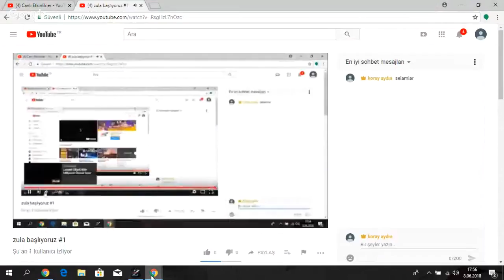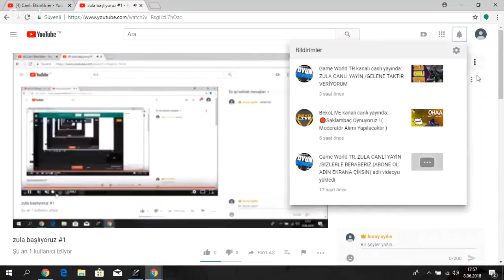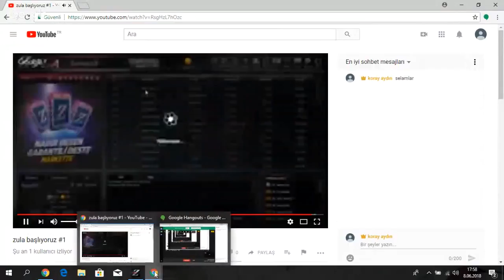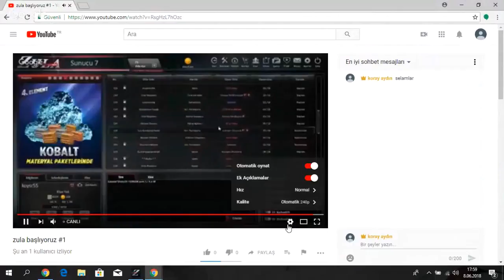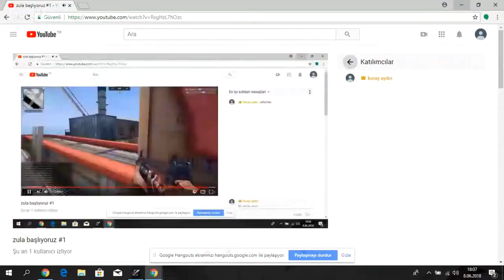zula başlıyoruz #1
selam